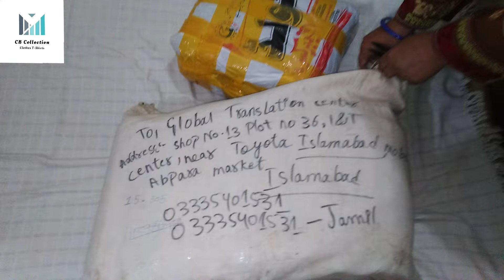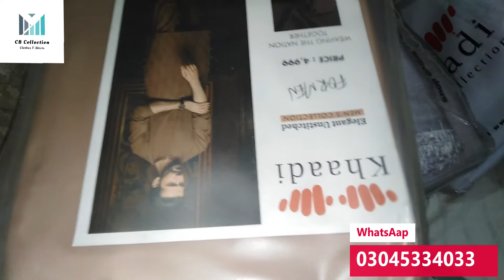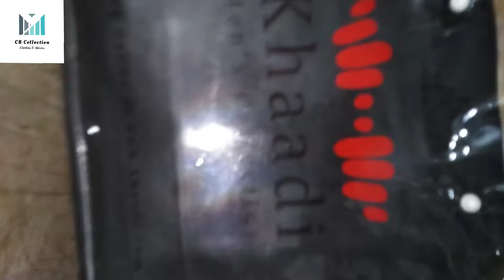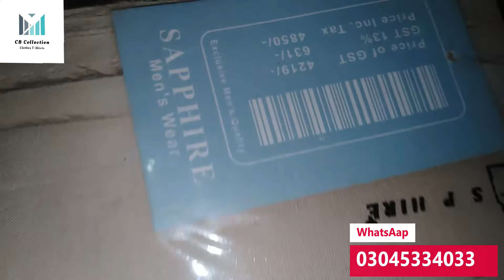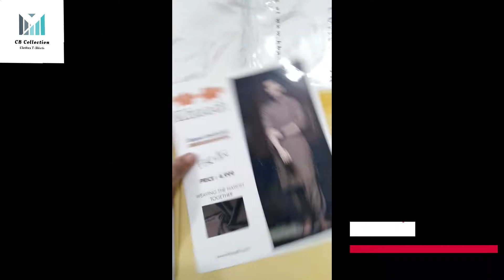SAPPHIRE COTTON, KHADDI SOFT LAWN, J. WASH&WEAR 100%ORIGINAL SUIT STAMP TEXTILES